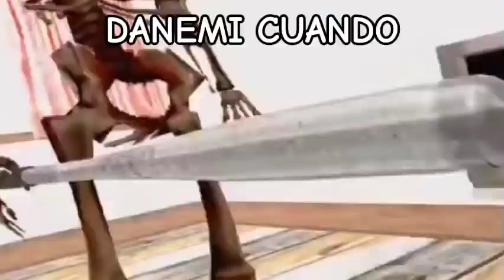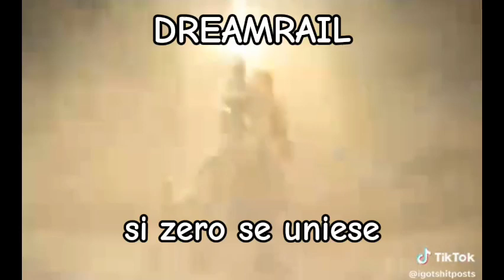୭ ( NOT ) FUNNY ; DREAMRAIL SLANDER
୨୧ gracias  a @matapepes, @enarmonika5557 y @neurobeos6969 por ayudarme con esta puta mierda, seoskiere ( also tenía que incluir la miniatura en algún sitio, gracias mtpps )

୭　música　; ( nightcore version by dj @enarmonika5557 )
୭　el momaso del inicio　;　@matapepes

୭　general　;
୭　stream　;
୭　covers　;
୭　fanart　;
୭　memes　;
୭　clips　;